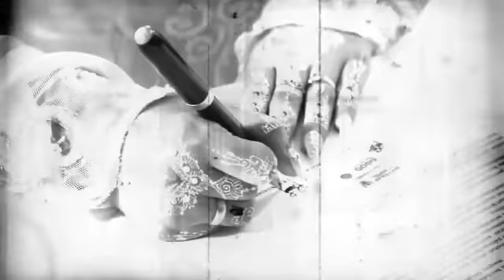Cinematic clip wedding